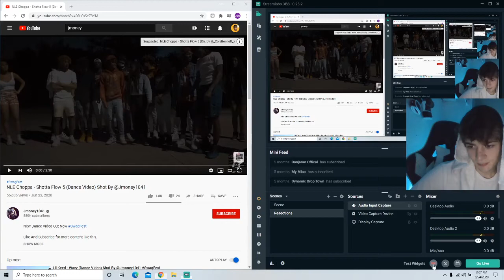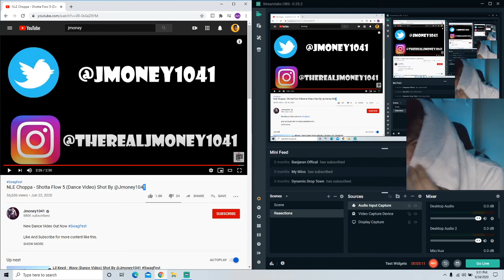NLE Choppa Shotta Flow 5 Dance Video REACTION!!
New Dance Video Out Now